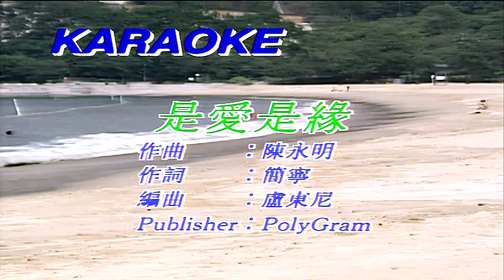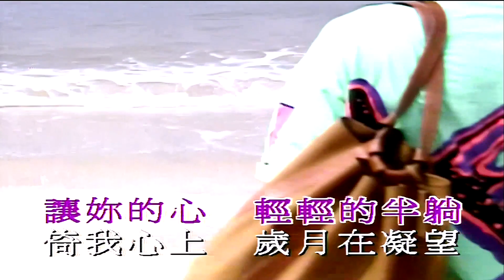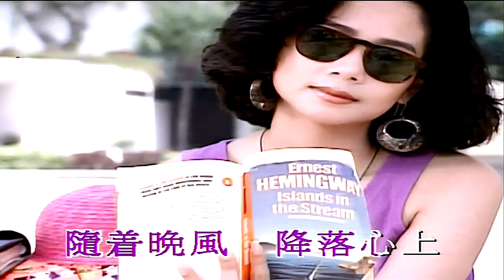是愛是緣-黎明-伴奏 KARAOKE